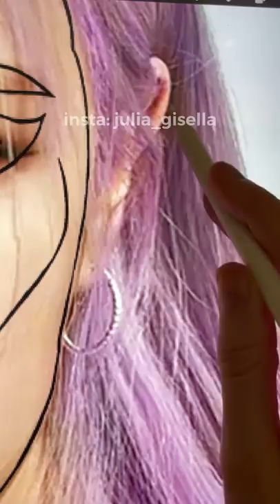I tried the “perfect face” surgery on Rosé from Blackpink and now we know the truth💀| JULIA GISELLA